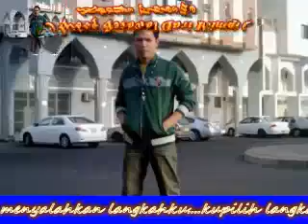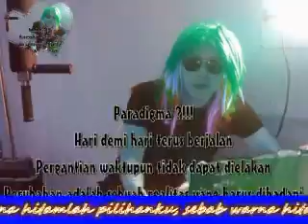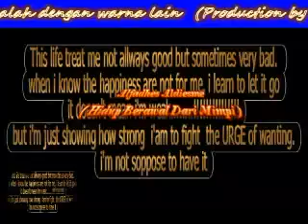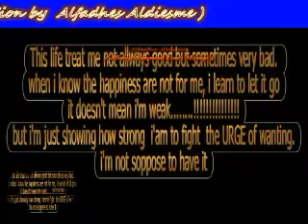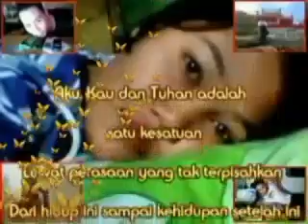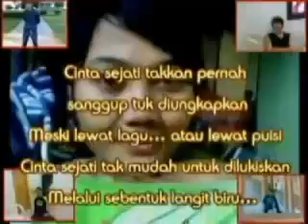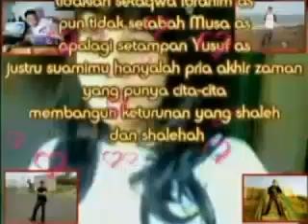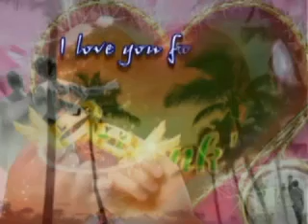alfadhes video last